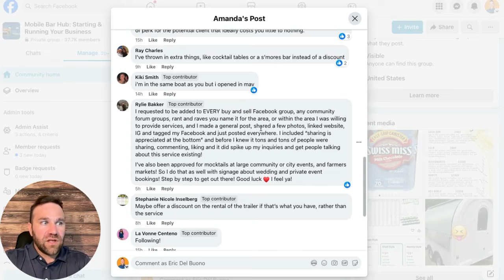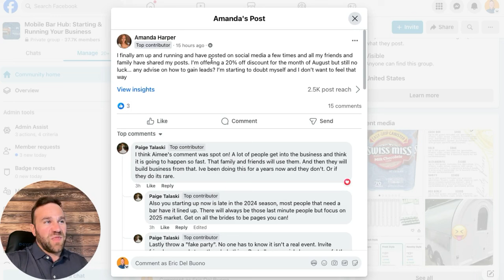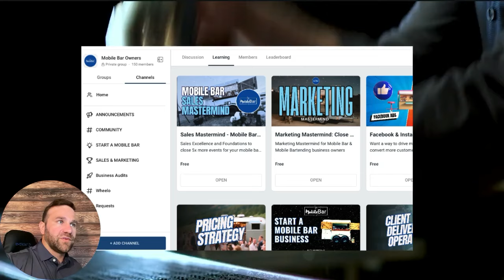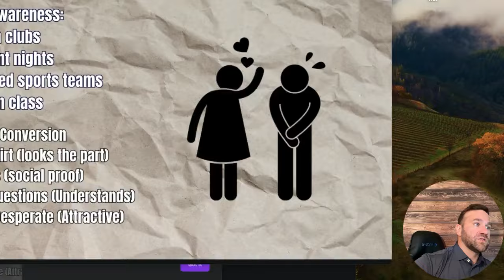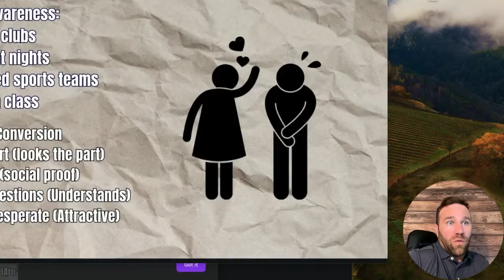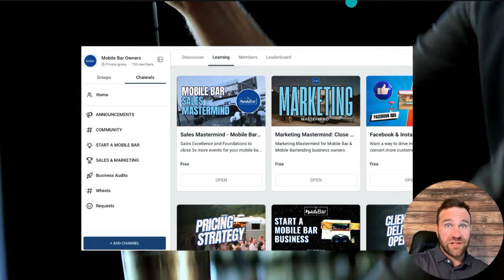Trouble Finding Customers: How To Market Your Mobile Bar Business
The question in the Facebook group was: "I finally am up and running and have posted on social media a few times and all my friends and family have shared my posts. I’m starting to doubt myself and I don’t want to feel that way"

Get in the Mobile Bar Hub Membership and view other free resources